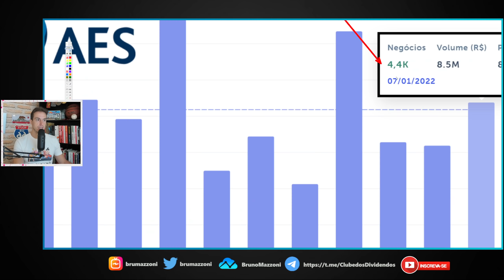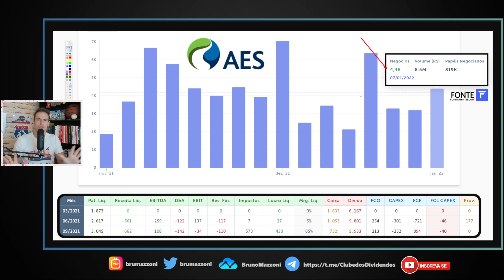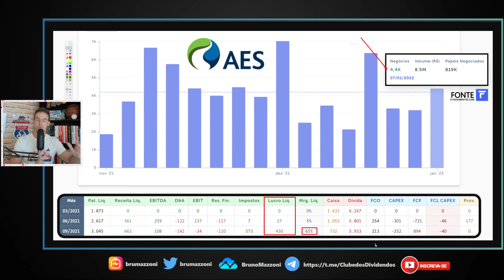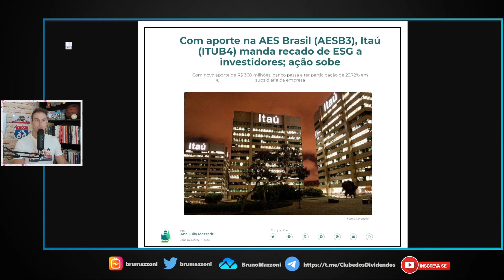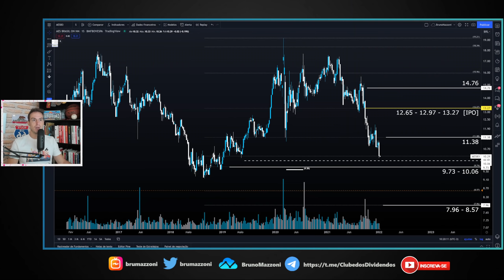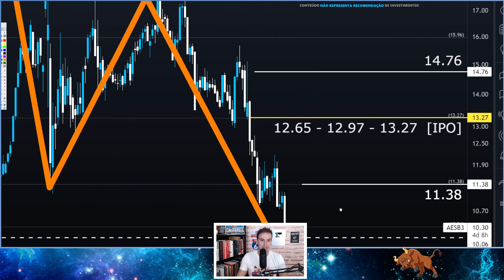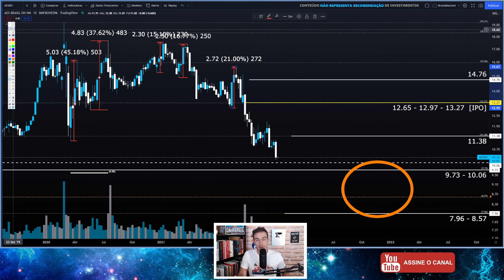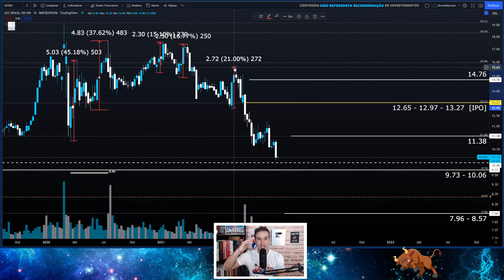AESB3: PLANO DE EXPANSÃO AES BRASIL COM INVESTIMENTOS DO ITAÚ(ITUB4)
00:00 Seja bem vindo ao Clube dos Dividendos
00:10 Vídeo Agenda Dividendos Atualizada
00:20 Hub Conecta Day Trade e Carteiras TradersClub
00:31 Cenário Ibovespa, Dólar e Macro
00:40 Aprenda As Bases da Análise Técnica
00:45 Quais Ações Investir em 2022
00:51 Minha Carteira + Corretagem zero
01:25 AESB3 Liquidez e Fundamentos
02:50 Plano de investimentos do Itaú na Aes Brasil
06:20 AESB3 Análise Gráfica
10:00 Porque ser Membro do Clube dos Dividendos
11:11 Carteira de Investimentos em Dividendos

Investindo em Fundamentos do Value Investing & Valuation Completo